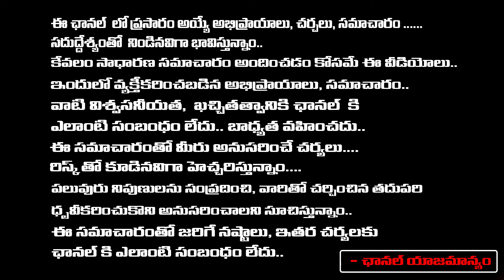Former CM Jagan Sensation On Irregularities in EVMs..!| Charan | RED TV TELUGU